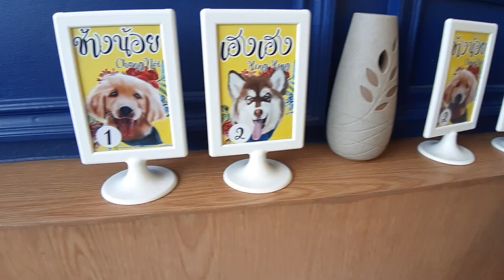คาเฟ่หมายักษ์ตัวโตเท่าลูกวัว Husky House Cafe ชลบุรี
พามาชมคาเฟ่น้องหมาขนาดยักษ์ใหญ่ สายพันธุ์ไจแอนท์ อลาสกัน มาลามิวท์ Giant Alaskan Malamute พวกเขามีน้ำหนักตัวมากได้ถึง 190 ปอนด์ หรือ ประมาณ 58 กิโลกรัมเลยทีเดียว อีกทั้งยังสูงถึง 35 นิ้ว หรือ ประมาณ 87 เซนติเมตร มาสัมผัสตัวเป็นๆ กันได้ที่ ฮักกี้เฮาส์คาเฟ่ Husky House Cafe ชลบุรี ทั้งยังมีน้องหมาหลายสายพันธ์ุ อื่นๆ ตัวโต น่ารัก ขี้เล่น น่าไปเล่นไปกอดเป็นอย่างมาก